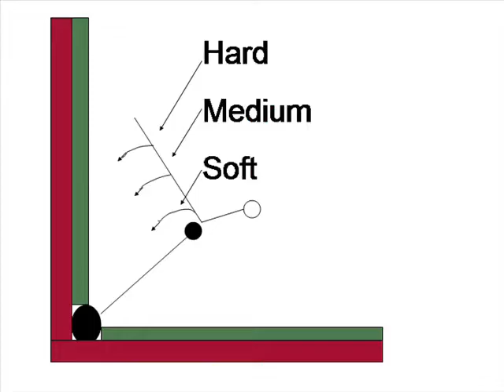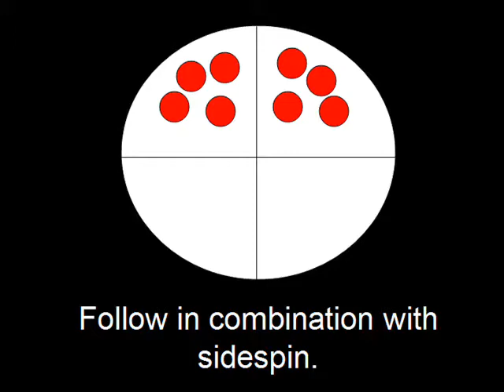coulé avec effet de coté.flv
une video expliquant l'utilisation du coulé combiné avec effet à droite ou à gauche